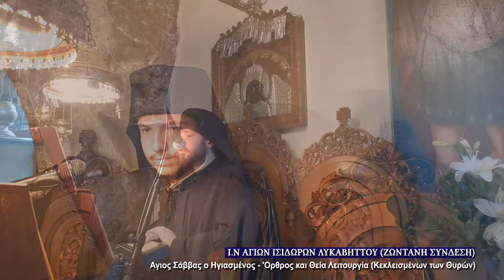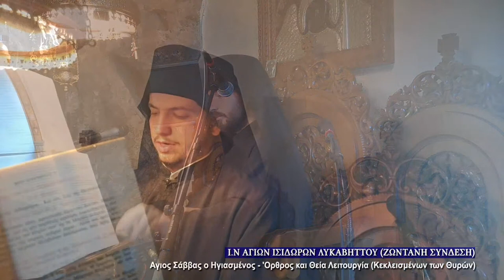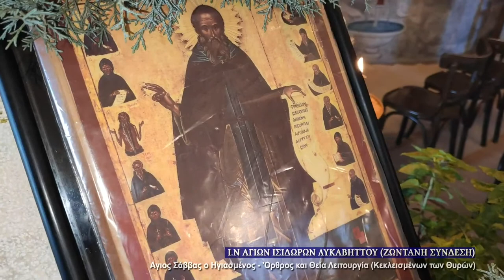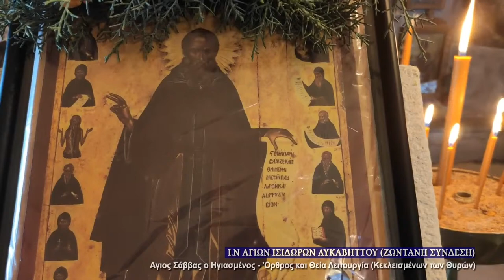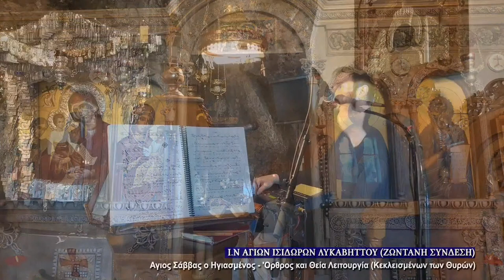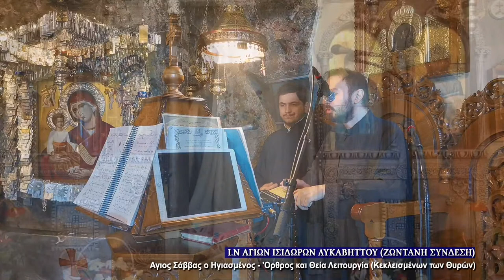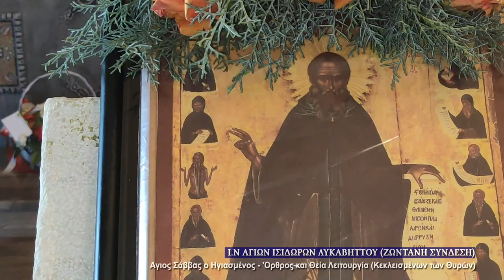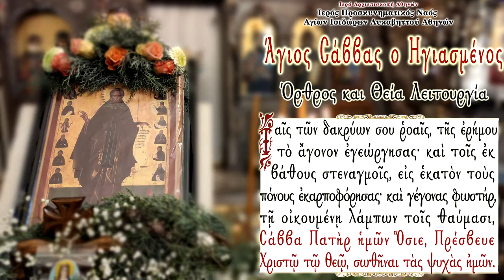Live : 'Αγιος Σάββας ο Ηγιασμένος - 'Ορθρος και Θεία Λειτουργία (5/12/2020)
Το κείμενο για το σημερινό Ευαγγέλιο & Απόστολο , μπορείτε να το κατεβάσετε πατώντας τον παρακάτω σύνδεσμο.

Παρακολουθήστε σε ζωντανή μετάδοση από τον Ιερό Ναό των Αγίων Ισιδώρων Λυκαβηττού τoν 'Ορθρο και την Θεία Λειτουργία του Αγίου Σάββα του Ηγιασμένου .Greek Orthodox Divine Liturgy Service (Live stream)of the Venerable Sabbas the Sanctified . Το εκκλησάκι των Αγίων Ισιδώρων βρίσκεται στην δυτική πλευρά του λόφου Λυκαβηττού Αθηνών κτισμένο μέσα στο μεγαλύτερο σπήλαιο τού λόφου. Σύμφωνα με την παράδοση, το σπήλαιο αυτό ήταν χώρος ασκητικής ζωής των χριστιανών των πρώτων αιώνων.